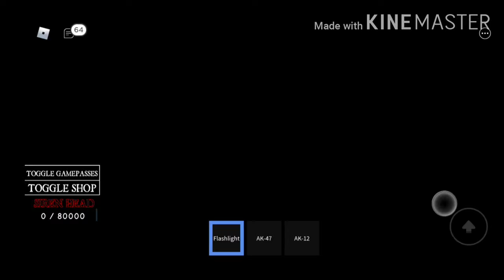Siren Head Funny Moments [Roblox]